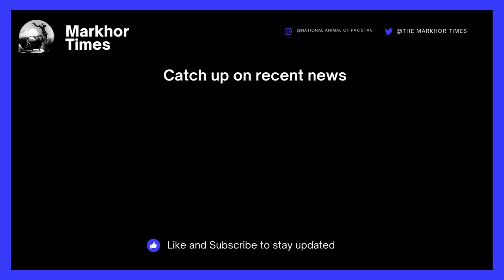France’s fight against Islamism | Muslim schools caught up in France’s fight against Islamism